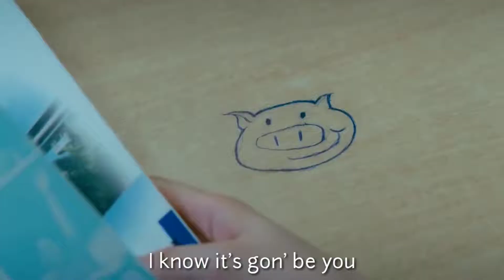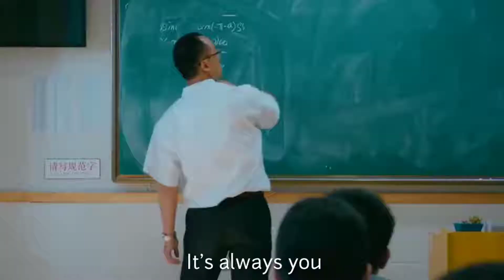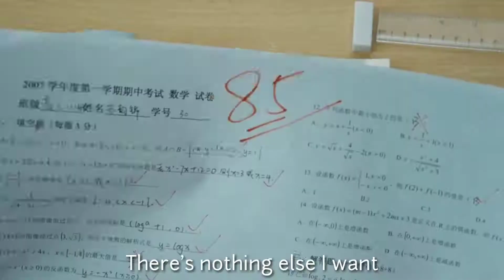It's You- Ali Gatie || Music Video with Lyrics